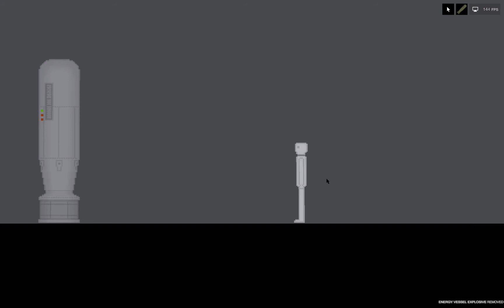People playground gameplay part 9